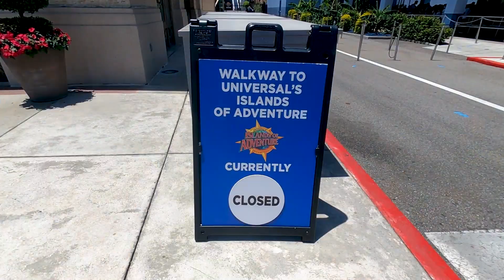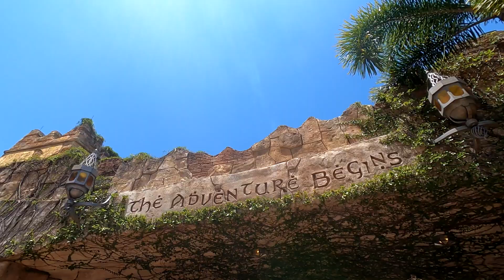Single Rider Lines At Universal & Islands Of Adventure/Mummy, Hulk, & VelociCoaster!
Today I went to Universal to ride the Revenge of the Mummy in the Single Rider Line. Then I headed over To Islands Of Adventure and rode the Single Rider Lines for Hulk, and VelociCoaster! The VelociCoaster had some difficulties while I was in line-therefore it was the longest ride I waited for-but it was worth the wait! I rode in the BACK Row! It was amazing and scary at the same time! I had a great day at Universal and Islands of Adventure!